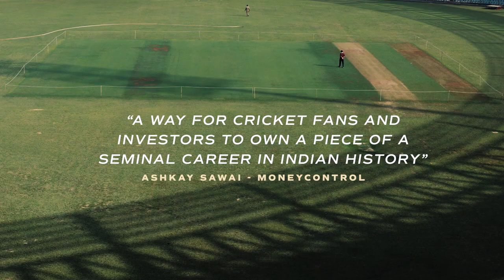Sunil Gavaskar NFT Trailer